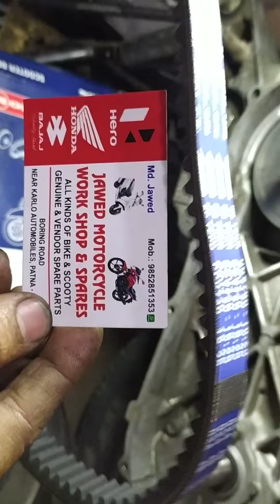ACTIVA 4g BELT Change